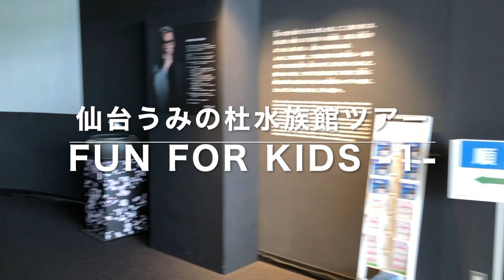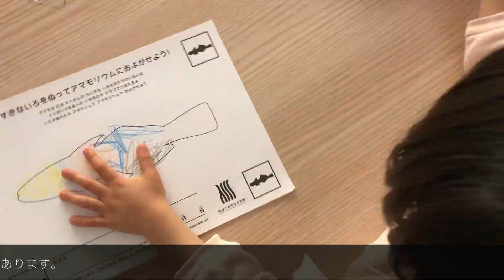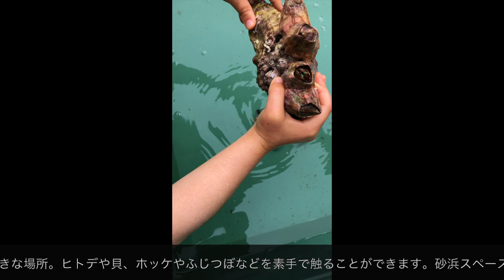「仙台 うみの杜水族館2018」ーこどもとお出かけ 仙台編ー Sendai Umino-Mori Aquarium -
ーこのVLOGの趣旨ー

当時０歳の子供を連れて仙台に来たのが４年前。現在４歳半になる娘と一緒に仙台の「こどもが喜ぶスポット」をご紹介します。
私たちにとっては、おそらく最後の年になる仙台の思い出作りです。

次に仙台に来られるご家族が、この場所でたくさん楽しめますように♪

Niko's Foodiesにて体に優しい幼児食レシピも公開していますので、ぜひそちらもご覧ください。

This Vlog is for 1st time visiter of Sendai or people who moved here with little kids recently.

I wish you can find places to have fun with your kids. Enjoy.

I also have program for healthy food by Niko's Foodies.

Thanks!!